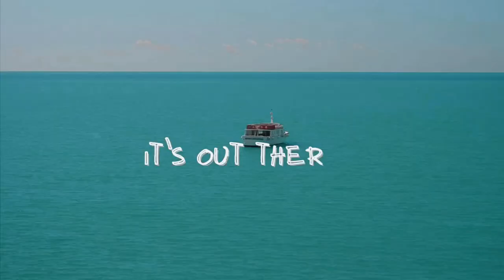Faulkner University Study Abroad in Europe